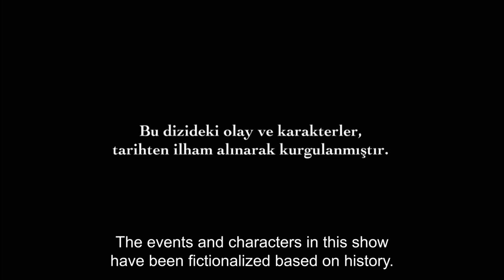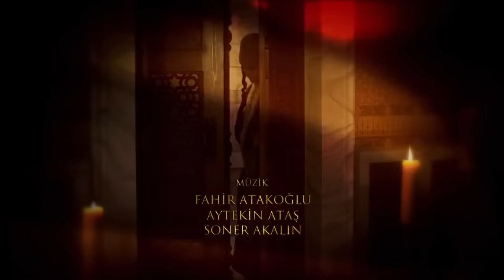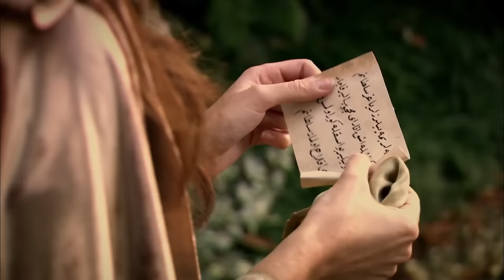Magnificent Century Episode 3 | English Subtitle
Mahidevran sees the ring that Sultan made for her on Hürrem's finger but she can't get a chance to wreak her anger. She suddenly falls to the ground. The healer examines Mahidevran. The good news she's given makes everyone happy in harem. The only person who is upset about it is Hürrem. Mahidevran is pregnant. Hürrem wants to see Sultan Süleyman after she learns that but Mahidevaran is with him to give the news that she is pregnant. It becomes impossible for Hürrem to see the Sultan. Sultana wants to smooth the things between Mahidevran and Hürrem but it won't be easy to calm Mahidevran down. As the arrangements continues to be complited for the campaign, the gift of Hungarian King Lajos arrives to Topkapı Palace. Everyone gets shocked with the gift as it's opened. Sultan Süleyman determines a new route without even thinking, which is Belgrad.